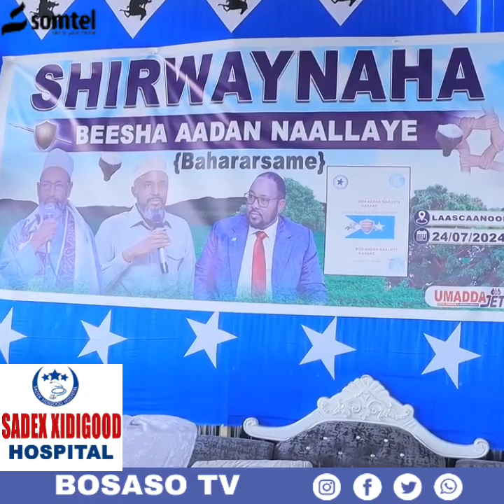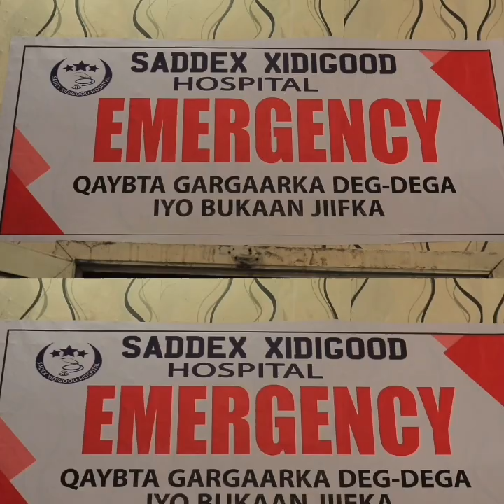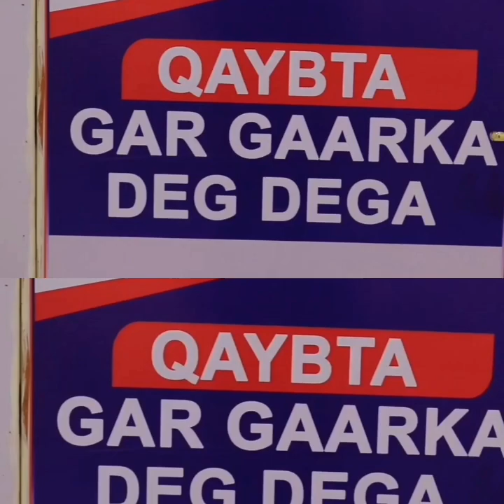Garaad jaamac Garaad Cali Garacad ka ssc KHAATUMO ayaa u duceyay Besha Aadan Naalaye (Bahararsame )